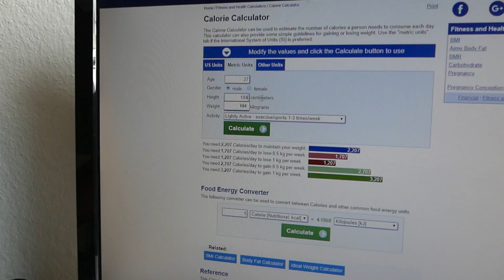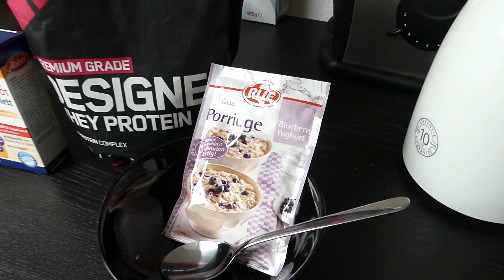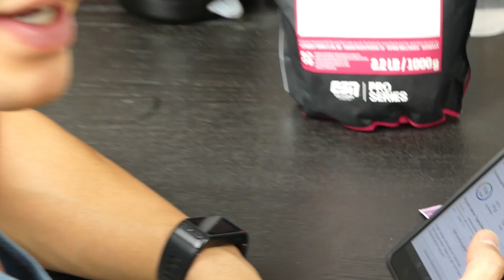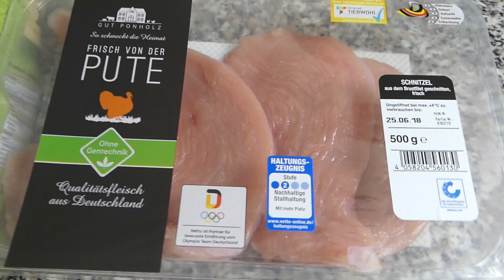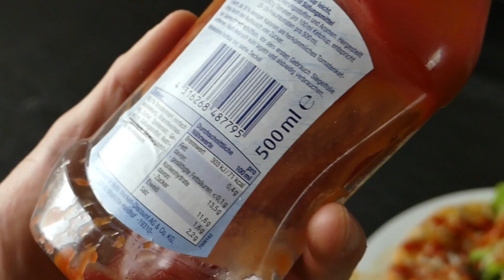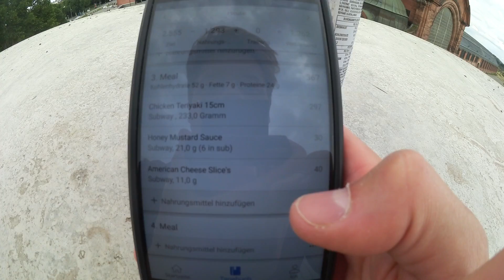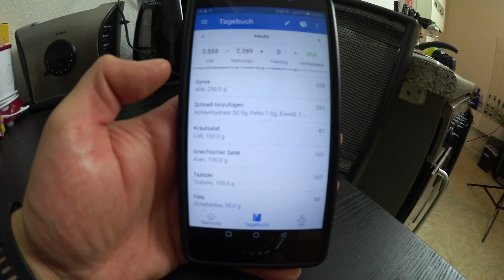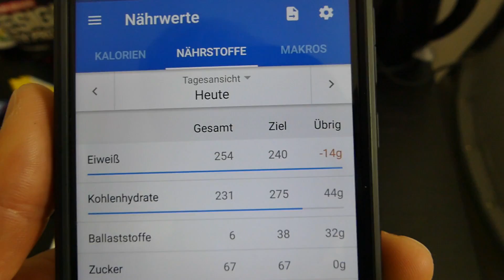FITNESS ERNÄHRUNG UNTERWEGS?? Diät & social life?? - Full day of NEWSCHOOL AESTHETICS Lifestyle - #2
Woher weiss ich, wieviel Kalorien ich essen soll um abzunehmen?
Was esse ich, wenn ich den ganzen Tag unterwegs bin?
Was isst man, wenn man spontan auf Veranstaltungen/Partys muss?
Wie die Nährstoffe aufteilen?
DIESE FRAGEN BEANTWORTE ICH IM VIDEO!
Ich zeige dir den NEWSCHOOL AESTHETICS LIFESTYLE!

▬ Über meinen Channel ▬▬▬▬▬▬

Ich will dir zeigen, wie du Fitness mit Party, Social Life und Schule oder Arbeit vereinst.
Wie kann man langfristig einen Körper wie ein Fitness Model bekommen, und gleichzeitig sein Leben geniessen und auf nichts verzichten müssen?
Ich habe erkannt, dass die ganzen komplizierten Trainings- und Ernährungspläne aus dem Internet viel zu aufwendig und nicht langfristig durchführbar sind. Seit ich alles lockerer sehe, sind die Resultate sogar besser! Alkohol trinken, Burger, und Pizza und Eis essen, all the good stuff: Kein Problem!
Abboniere und ich zeige dir, wie man auf dem Newschool-Aesthetics-Way seinen Traumbody erreicht!!

▬ Music ▬▬▬▬▬▬▬▬▬▬▬▬▬

▬ Social Media ▬▬▬▬▬▬▬▬▬▬▬▬